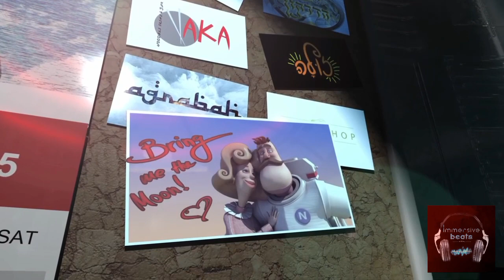Keanler & Lewyn //\ Oxygen